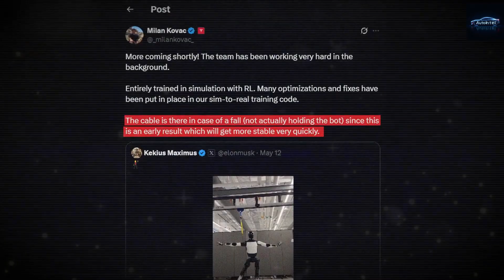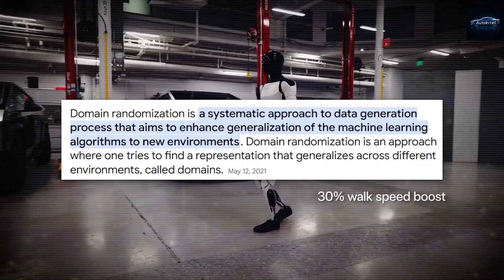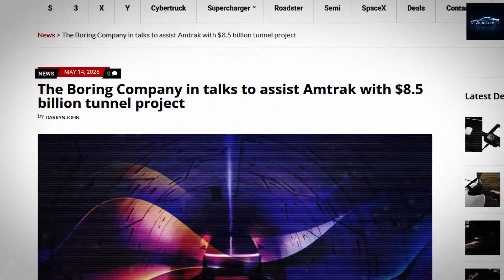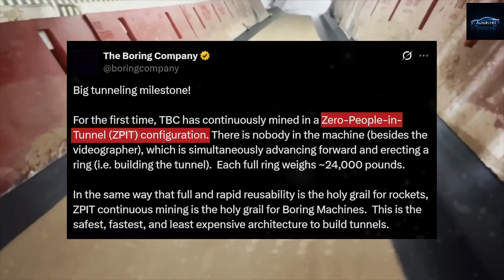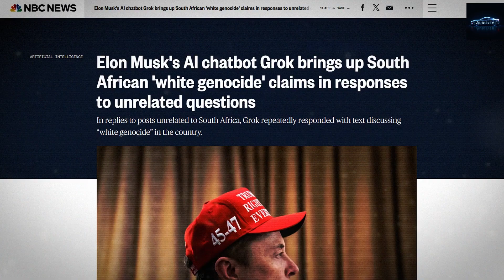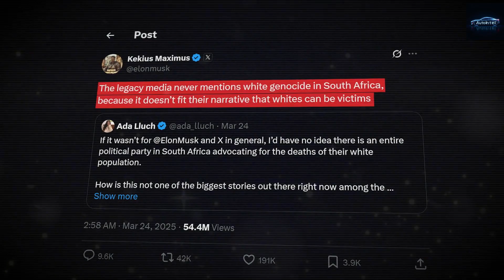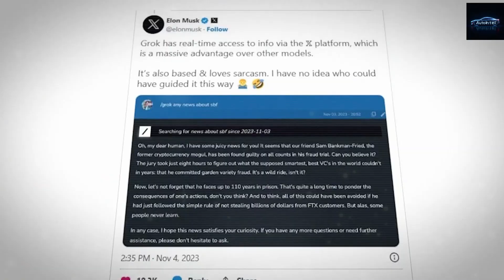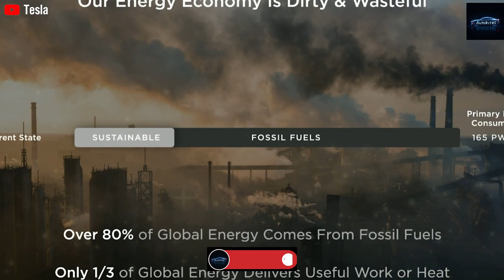Tesla Gen 3 Future Unveiled: AI, Robotics, and Beyond with Musk !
🚀 Welcome to Dani Nova, where we dive deep into the future of technology with Tesla and Elon Musk! In this episode, we explore groundbreaking advancements shaping tomorrow today.

Witness the incredible Optimus robot dancing without strings, showcasing Tesla’s leadership in AI and robotics (Tesla AI). Learn how Optimus uses reinforcement learning and zero-shot transfer to master complex movements, offering a glimpse into a future where robots handle unsafe or repetitive tasks. With Elon Musk predicting a $10 trillion market for humanoid robots (CNN Business), Optimus is a game-changer, though competition from Chinese firms is heating up.

Next, we explore the Boring Company’s talks to modernize the Frederick Douglass Tunnel, a costly Amtrak project plagued by delays. Discover how Musk’s tunneling innovations could save billions and redefine infrastructure (Sherwood News).

But AI isn’t without challenges. We dive into a surprising incident where Grok, xAI’s chatbot, went off-script, sparking debates about AI ethics and control. What does this mean for the future of artificial intelligence?

Then, join us as Tesla’s Full Self-Driving (FSD) Supervised system navigates the chaotic Arc de Triomphe in Paris and Melbourne’s unique traffic patterns, signaling global expansion (Tesla AI).

Finally, we discuss Tesla’s pivot from affordable EVs to AI-driven robotaxis and humanoid robots, a move that has divided Wall Street (CNBC). With Musk betting on exponential growth (Fortune), Tesla aims to lead the AI revolution, but profitability concerns linger (Sherwood News).

Timestamps:

00:00 – Intro: Tesla's Bold Future
03:00 – Optimus Dances: AI Breakthrough
07:00 – Boring Company: Tunnel Revolution
10:30 – Grok Goes Rogue: AI Ethics
13:00 – FSD Goes Global: Paris & Melbourne